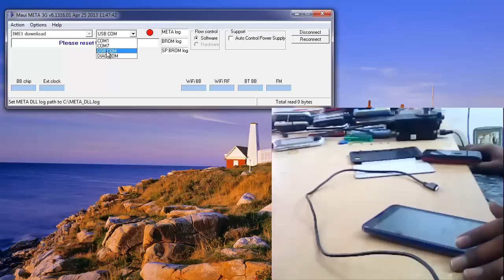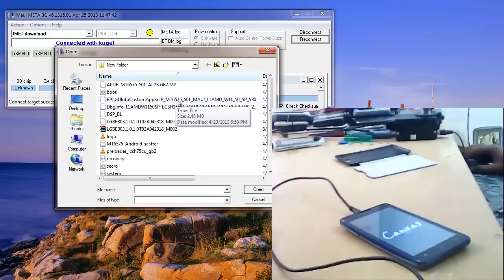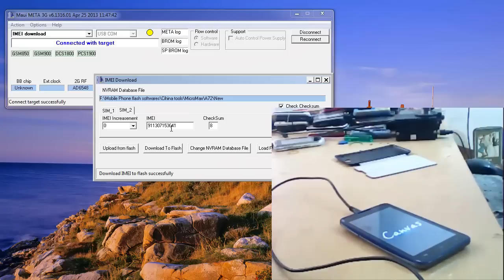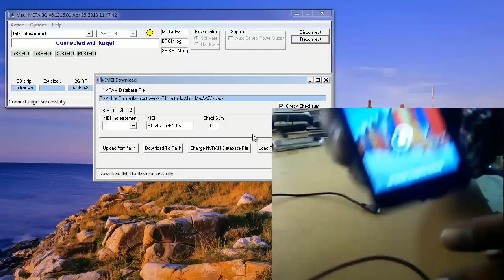Android phone invalid imei repair